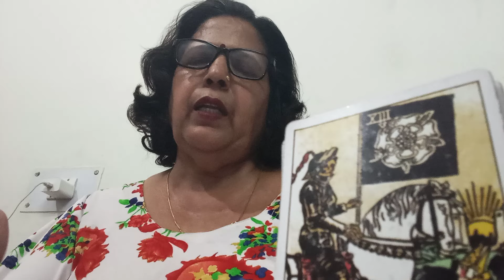SAGITTARIUS ♐ धनु,💞,"(17 -24 MARCH),"ANGEL MASSAGES AND GUIDANCE FOR YOU, FOR THIS WEEK 💕